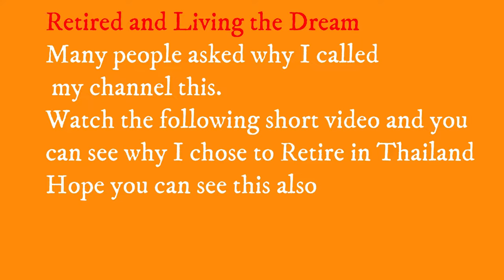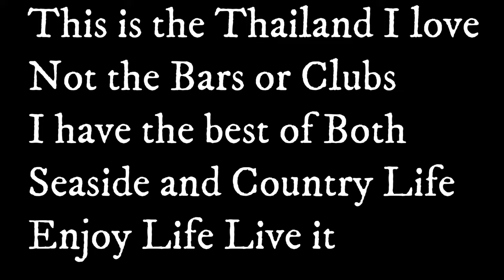🆕Thailand Retired And Living The Dream Retired 1,000 Subs Thankyou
Thailand Retired and Living the dream, please visit: my various videos.

This video is all about Thailand Retired and Living the dream.
-Retired and living the dream  it is what I do let me help you discover the same way of living in Thailand
Living in Thailand on a budget  you can still live the dream on a Budget let me show you how.
-Retired and living the dream let me help you with questions you may have about Living in Thailand.

Youtube is the very best website to go when looking for videos about Thailand Retired and Living the dream.
Thailand Retired and Living the dream is obviously something that intrigues you and other individuals so I made this video .
Follow our videos about Thailand Retired and Living the dream and also various other comparable subjects on Visa's Renting houses, lifestyle etc etc

If you were trying to find more information about retired and living the dream or living in Thailand on a budget did this video aid?